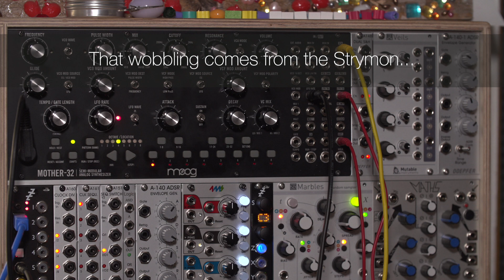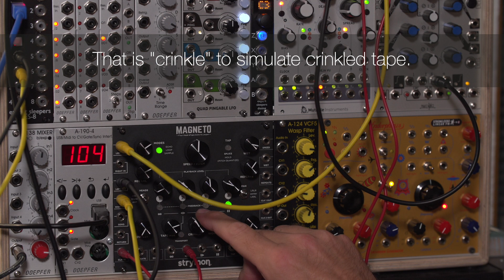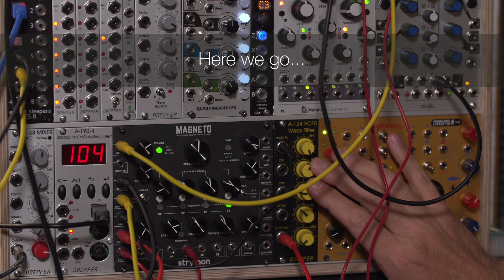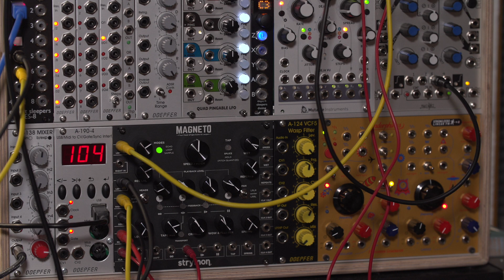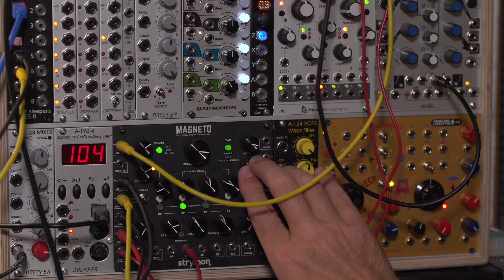Mother 32 and strymon Magneto - Demo Patch [FAILING at 04:07]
Bought the strymon Magneto recently and I love it. Wonderful sound, nice User Interface. But there is one thing I forgot during my demo session.

00:00 Starting the session
01:00 Some nice sounds are going on
01:14 Adding a square LFO to play echo backwards
02:08 Adding the Crinkle effect
02:29 Nasty WASP filter coming in!
03:17 Too nasty
03:31 There is my mistake :( (can you spot it?)
04:07 Where is my echo
04:15 Revealing the mistake - oh my...
05:04 Well, no echo - enjoy Mother-32 and Valhalla Shimmer